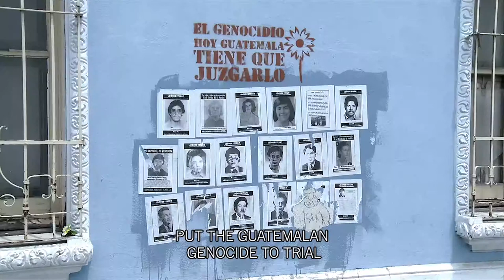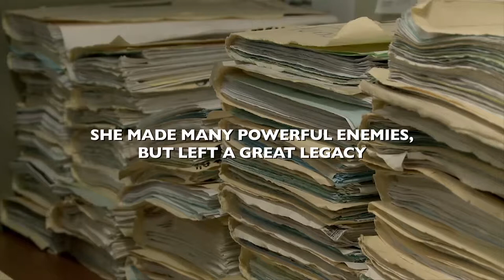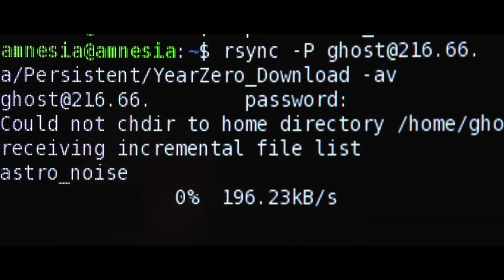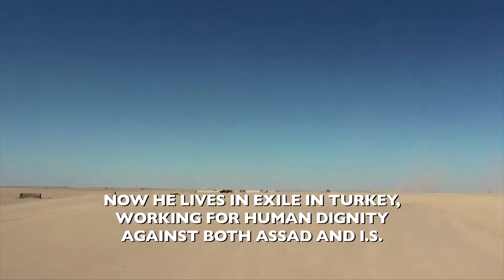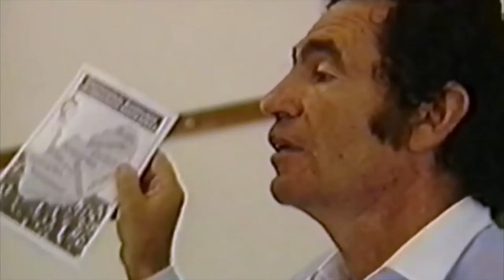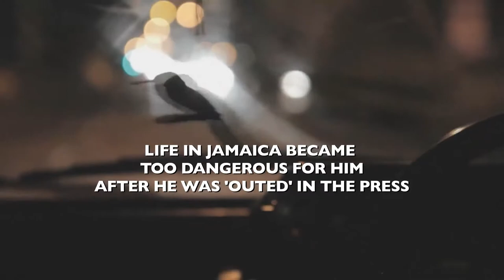A Matter of Act trailer 2015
Trailer for the A Matter of Act program at the Movies That Matter festival 2015. With Nawal el Saadawi, Dennis Mukwege and other great human right acitivists.